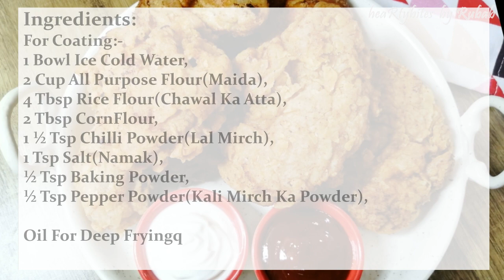Crispy Fried Chicken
Now find the delicious taste of KFC chicken right in your kitchen! Simple to make with delicious taste, this recipe is set to win the heart of your loved ones! Hope this soothes your lockdown cravings!

Love
Rubab